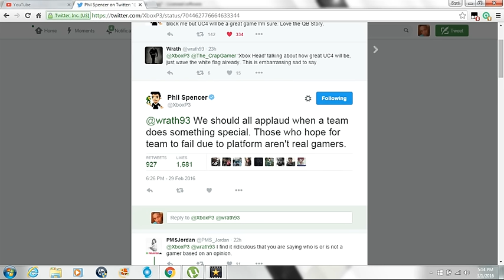(RANT) Phil Spencer Just Exposed Another Fanboy On Twitter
Xbox One Gamertag: Real Gamer27